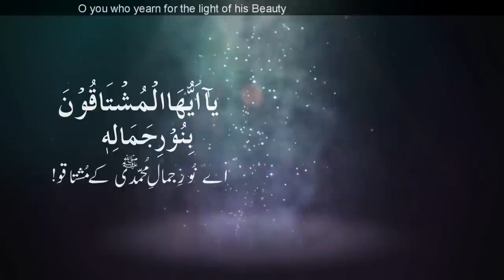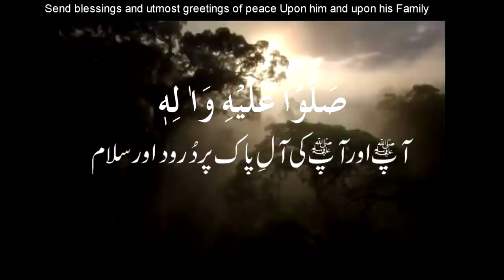NEW BEST 2017 ISLAMIC VIDEO OFFICIAL TRAILER RELEASED ||BEST ISLAMIC HEART TOUCHING NAAT 2017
As Subhu Bada - 2017 Best Nasheed Album with 19  Emotional & Heart Touching  Tracks in the voice of  Qari Abbas Arif - Who gained high insipiration from the Great Qari Abdul Basit Qur'an Recitations, Legendary Nasheed Artists' like Sami Yusuf, Maher Zain, Ahmad Bukhatir and Sabri Qawwals and RELEASED a UNIQUE STYLE of NASHEED ALBUM like Asma ul Husna, Asma e Rasool, As Subhu Bada, Inniltiya Rehas Saba, Durood Ibrahimi, Durood e Taj, YA SAHIB AL JAMAL, and many more.
Please  Support this ISLAMIC NASHEED ALBUM

TRAILER OF BEST ISLAMIC MOVIE ALSO CALLED SALUTATION IN THE COURT OF PROOPHET MUHAMMAD PEACE BE UPON HIM.
Best Durood e Taj Recitation with Animation including Arabic, English and Urdu Titles. Plz share this Beautiful Durood e Pak as much as you can.